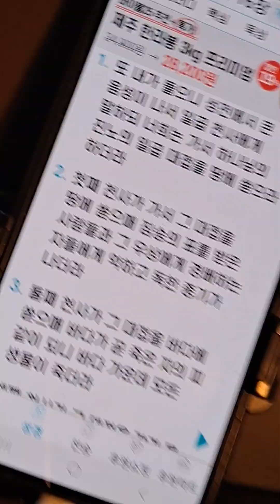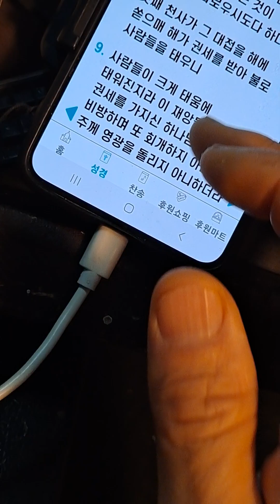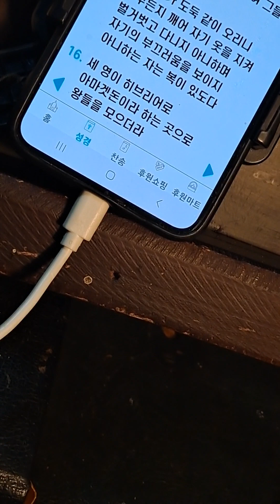📚요한계시록16장7천사와 7대접의 진노,짐승의표를 받은자에게 독한 종기가 남,둘셋째 천사의 바다와 강을 피로, 네째의 불태움, 흑,강물이 마름,개구리영.아마겟돈